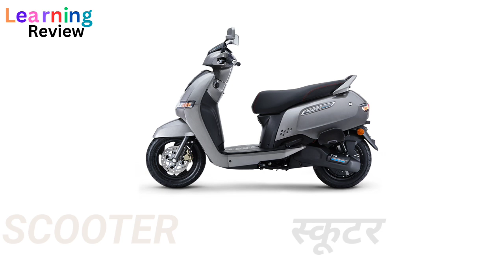Name of vechiles ll vechile name with pictures ll transport name ll vechile learningReview.